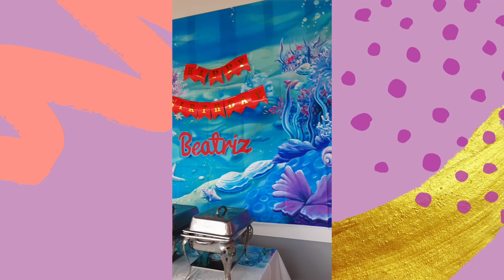DIY Birthday Party Set-up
Thanks Lazada and Shopee for being our one stop shop for all these kinds of party favors ... kahit di makalabas no problem coz they will be delivered in front of your doorstep, which we all love the most :)